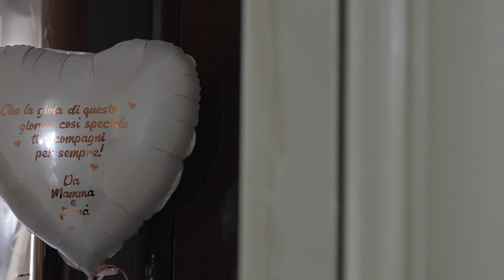SDE Matrimonio Francesco e Angela